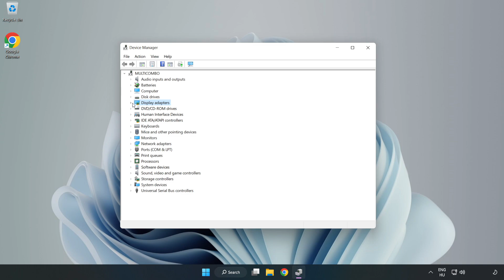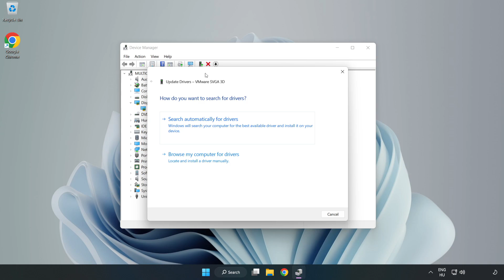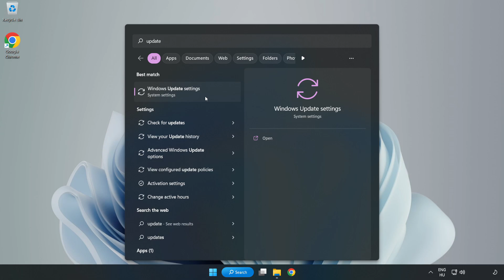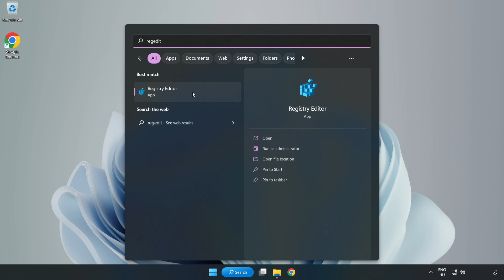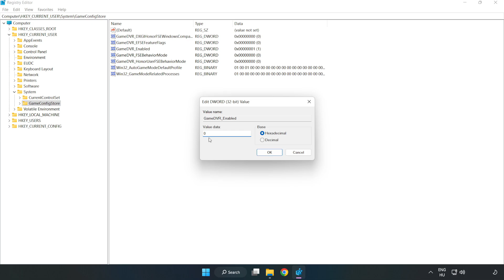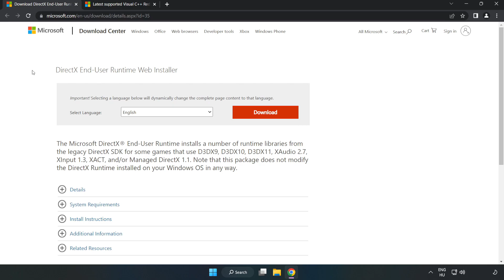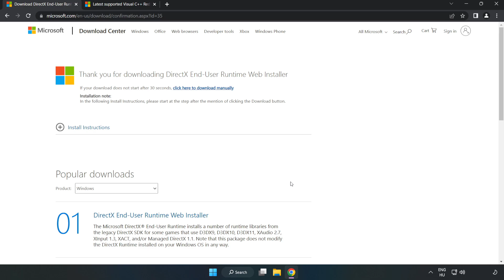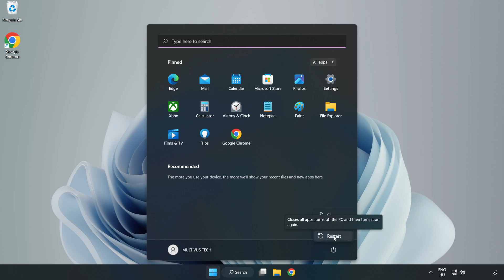How to FIX American Truck Simulator Low FPS Drops & Lagging!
I'm going to show How to FIX American Truck Simulator Low FPS Drops & Lagging!